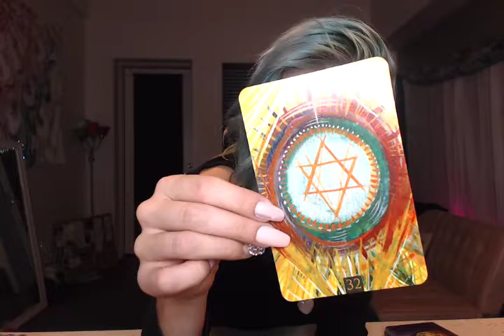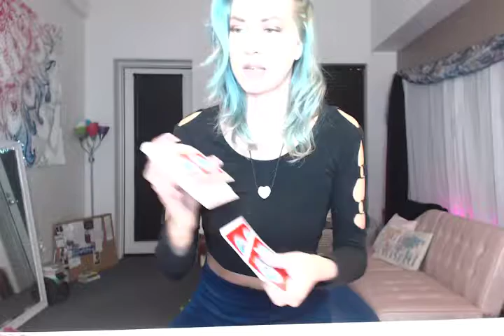PISCES MERCURY RETROGRADE NOVEMBER TAROTSCOPE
I Spent October moving into my new place and working my ass off to ensure I can create even more content for you all!
I am sorry to have been so MIA! I AM BACK !

Because the editing took . forever Im just going to upload the videos AS IS.
HUGS & LOVE!

The Gypsy.

GypsyStarSeed.Shop to book me on the Instantgo app!

I wish you all the self love and self acceptance. You are worthy of everything your heart and soul desire!

If you havent please take a second to check out a few of my personal vlogs -- especially if you are going through the awakening process!!

Twitter.com/HarlowMoney

Namaslay my Soul family!

GypsyStarSeed🌙